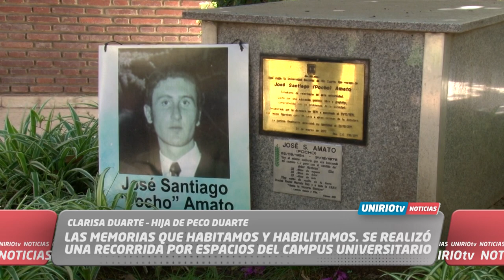RECORRIDA POR ESPACIOS DEL CAMPUS UNIVERSITARIO - CLARISA DUARTE